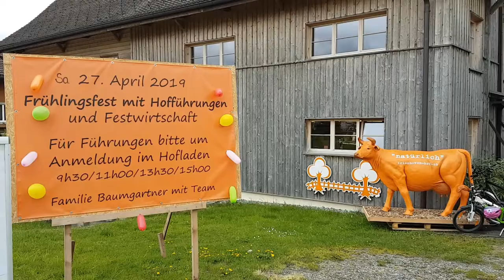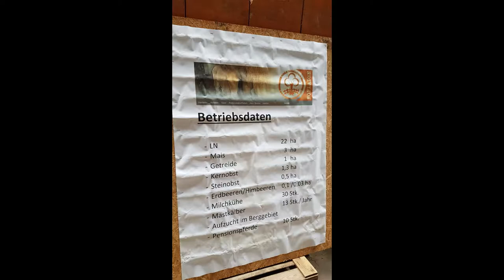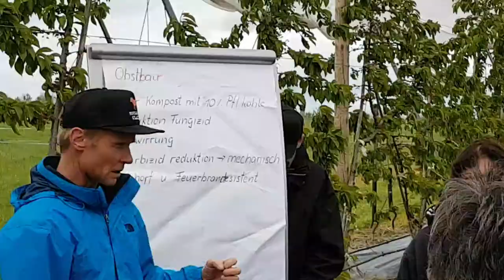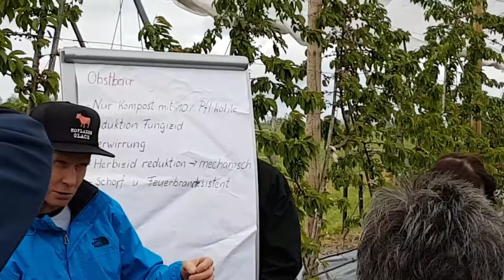Hofführung Baumgartner Hünenberg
Was produziert ein Schweizer Bauer? Wie sieht die Arbeit auf einem Bauernhof aus? Warum sind lokale Produkte viel gesünder?
Bei einer Hofführung bei der Familie Baumgartner aus Hünenberg See erklären Urban und Martin Baumgartner woher die Produkte aus dem Hofladen kommen, was aus dem eigenen Garten kommt, was die Küche fressen und wie das Land mit hochwertiger Kompost gepflegt wird.